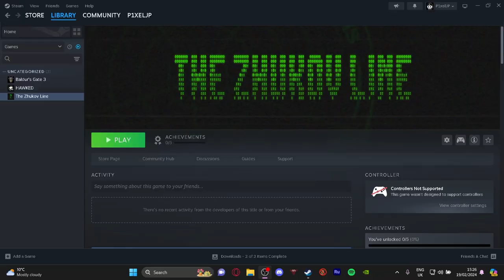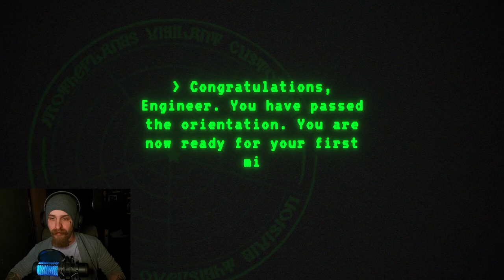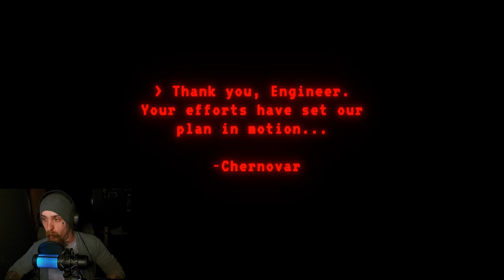This made me clench... | The Zhukov Line (free game)